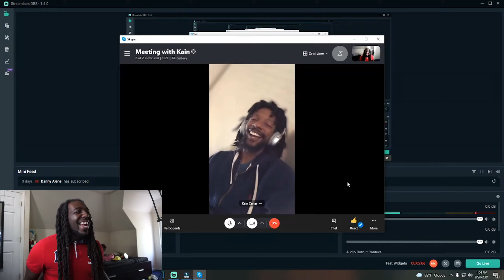I MEET A LEGEND | Hotdamnirock Talks Growing on Youtube, Mario and Luigi and more